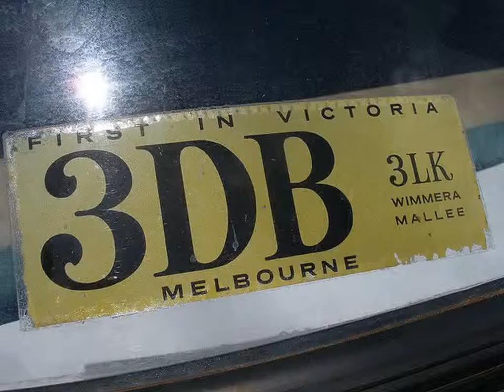HSV-7 / 3DB News Theme.